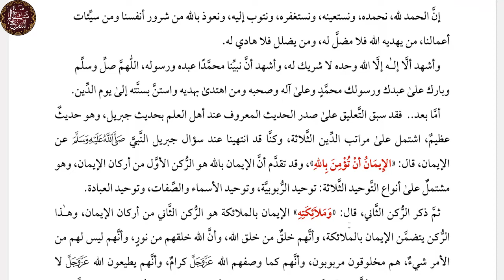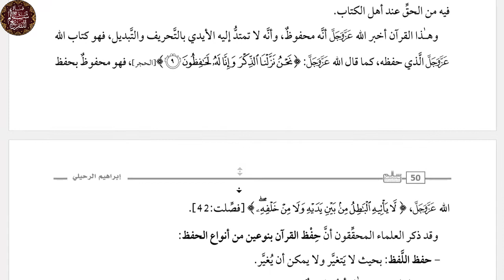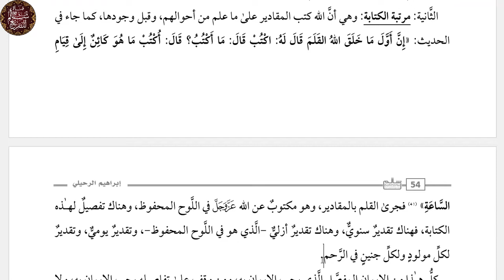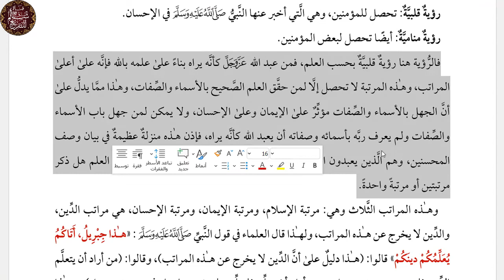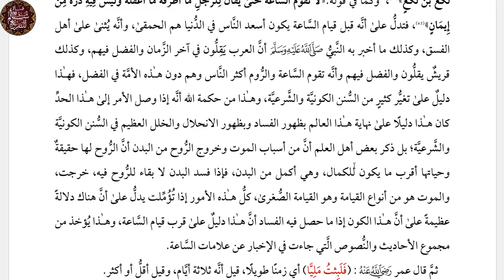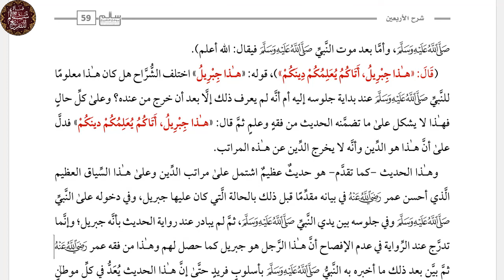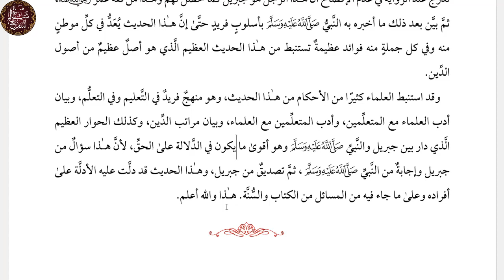شرح الأربعين النووية|| الدرس الرابع|| الحديث الثاني 2/2 || الشيخ إبراهيم بن عامر الرحيلي